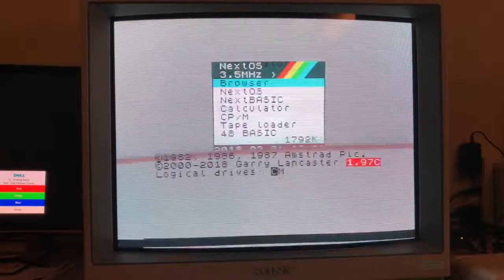[Fixed] ZX Spectrum Next (FPGA): RGB test 2 (v.0.8b)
Trying to get my ZX Spectrum Next to display correctly on my Sony PVM RGB CRT.

The screen keeps rolling on my Sony RGB monitor.

Using a VGA to BNC cable.
Monitor: SONY PVM20M2MDU
Using the VGA Config file, changed scan doubler setting to: scandoubler=0

ZX Spectrum Next (FPGA)
Spectrum Next: The Evolution of the Speccy
Firmware v.1.0.4f
Core v.1.10.026
Next OS: 1.97c